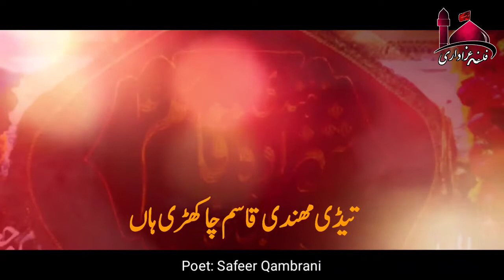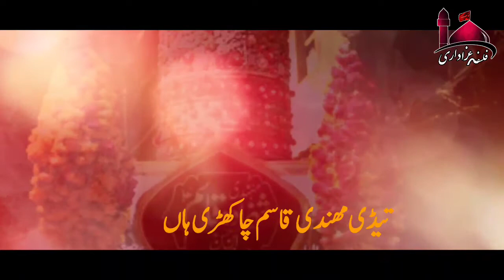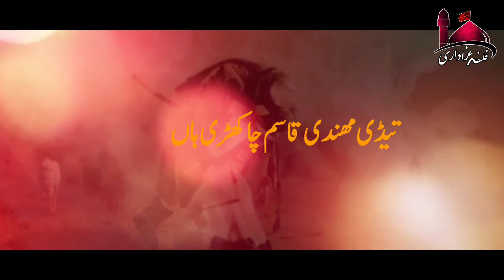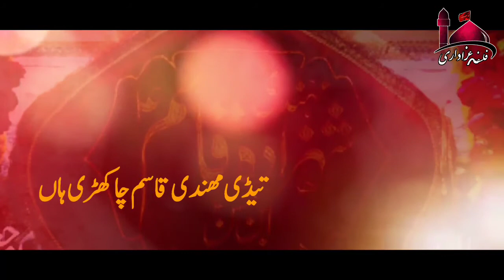Tedi Mehndi Qasim Cha Kharri Haan || Shahdat Hazrat Qasim (AS) Noha || Sohail Abbas (Sindh)